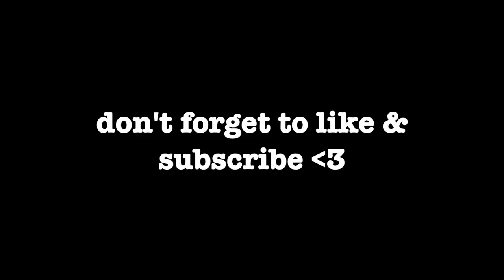my high school graduation *miraculous*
wow I'm officially D O N E with high school

except I definitely still have the maturity of a 12 year old boy. oh well

thank u for joining me and supporting me through this journey, beautiful people !! so happy to be able to share this amazing time in my life with y'all.